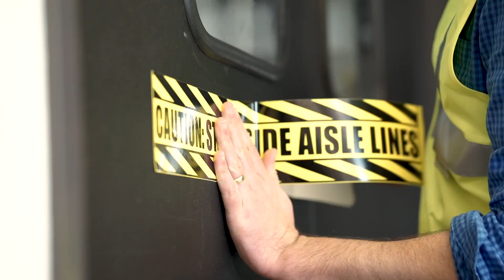Cintas de seguridad bajo perfil SafetyTac® Lean con LabelTac®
La cinta para marcado de piso SafetyTac® Lean está fabricada con el mismo material duradero que el SafetyTac® estándar, pero tiene un perfil ultra bajo que es un 40% más delgado que la mayoría de las cintas de marcado para pisos industriales. Esto significa que los vehículos no tendrán problemas para moverse y las superficies para caminar serán parejas. SafetyTac® Lean presenta los mismos bordes cónicos de doble etapa que el estándar SafetyTac®, para que las ruedas y las paletas no se vean atrapadas. También es resistente al agua y productos químicos. Esta cinta es perfecta para instalaciones con tráfico moderado de pies y vehículos.